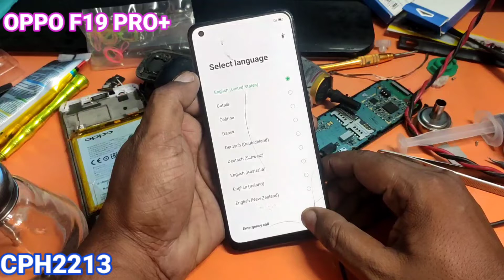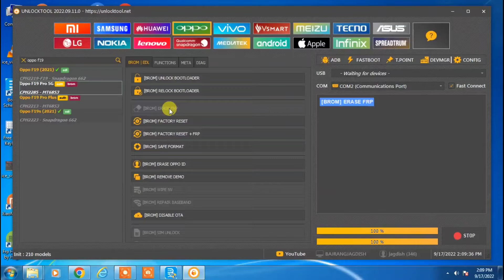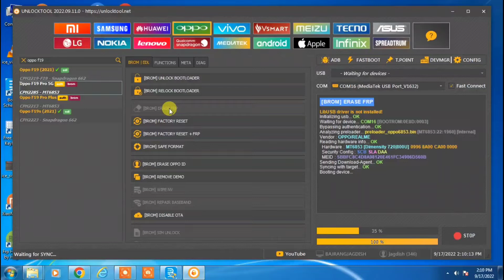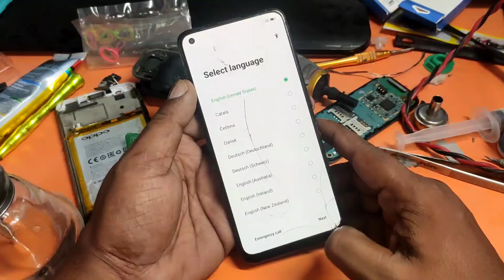OPPO F19 PRO+ FRP REMOVE UNLOCKTOOL ONE CLICK 📱OPPO CPH 2213 HOW TO REMOVE GOOGLE PROTECTION